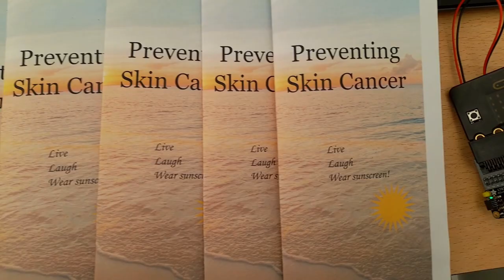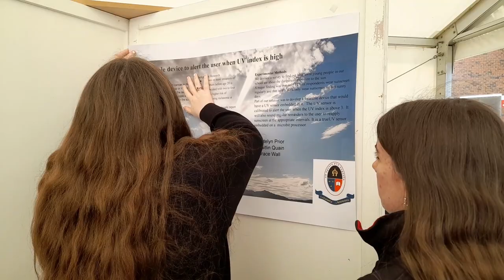SciFest 2022 Colaiste Chiarain Vlog. Our Innovative Students Collected Multiple Awards.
Colaiste Chiarain students attended SciFest 2022.
Sean O'Sullivan - Ferrogo Best Communicator award,
Emily Ceban - Accenture Maths in Science award. Katelyn, Caitlin and Grace - Regeneration Life Sciences award. Well done!
Media by Grace Wall CCO Media Team and Scifest award winner